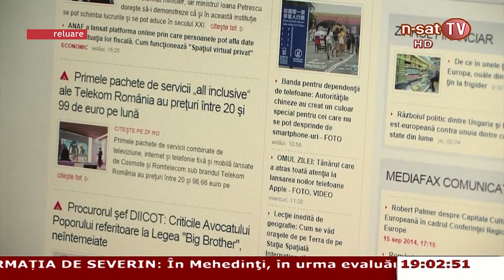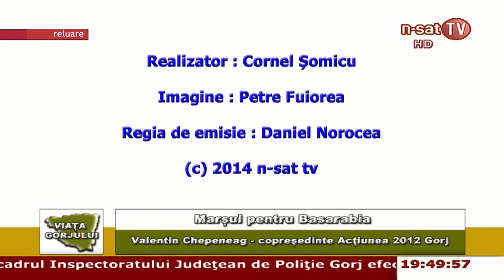Justitia in toate cele!